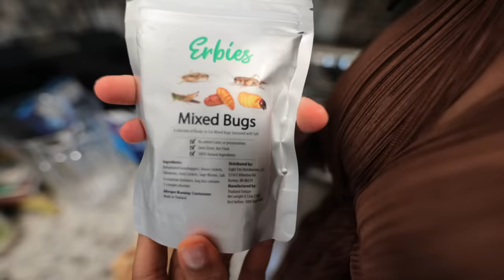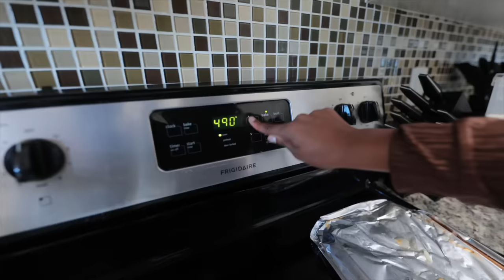WORST THANKSGIVING MUKBANG (TURKEY, SWEET POTATO CASSEROLE, CREAMED SPINACH, STUFFING) QUEEN BEAST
TODAY MY MISSION WAS TO GET MY FAMILY BACK A WHOLE YEAR AFTER FOR PRANKING ME ON THANKSGIVING BY MAKING IT THE WORST THANKSGIVING BY COOKING TERRIBLY. THE RUINED MEAL CONSISTED OF A WHOLE TURKEY WITH NO FLAVOR OR SALT, BURNED MAC N CHEESE, EXTRA SWEET CREAMED SPINACH, 2X SPICY SWEET POTATO CASSEROLE AND STUFFING WITH BUGS IN IT. WATCH WHILE QUEEN BEAST & THE WHOLE BEAST FAMILY HAVE A THANKSGIVING MUKBANG THAT WILL TRULY MAKE YOU LAUGH.

SEND ME MAIL AT:
QUEEN BEAST